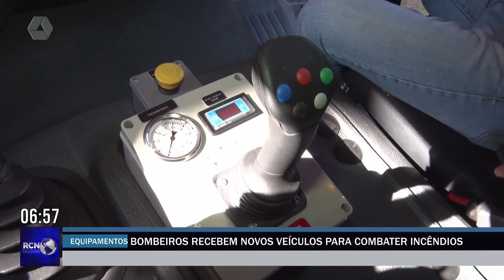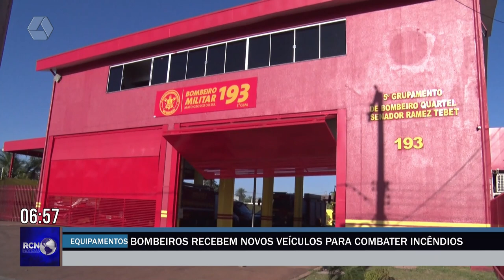Corpo de Bombeiros recebe novos veículos para combater incêndios